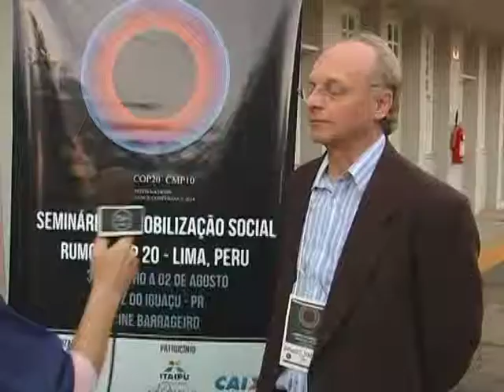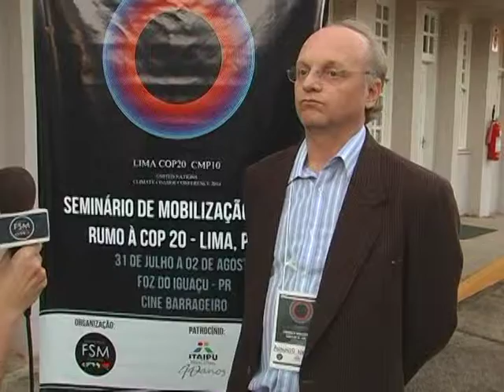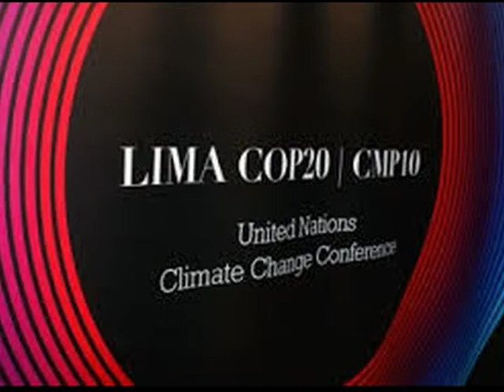Itaipu Entrevista Augusto - César Torres - Alfonso Cotera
Entrevistas com participantes e convidados do congresso